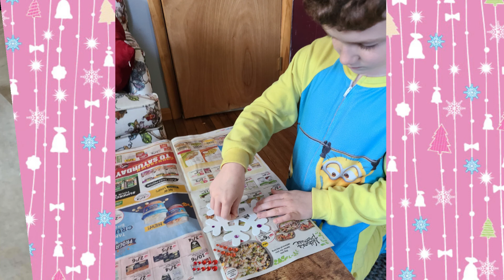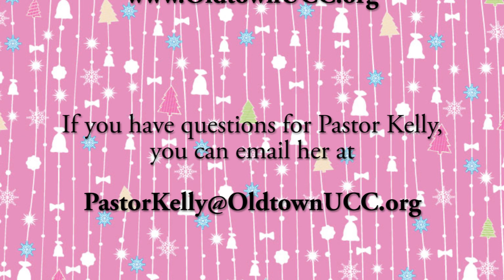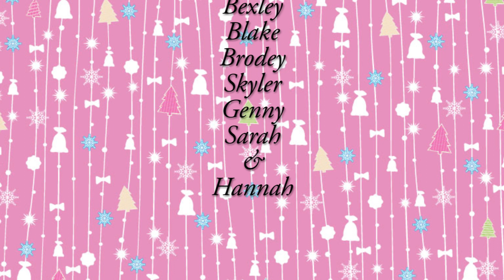Household Huddle (12/13/2020) with the Oldtown Church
Pastor Kelly walks families through the Household Huddle model, which is a way for families to spend time together building relationships and sharing their faith. Today we learn about the third week of Advent and the promise of "Joy" that comes from the arrival of baby Jesus.

If you would like to mail a donation please remit to:
First Congregational Church 675 Old Post Road North Attleboro, MA 02760

Stock photos, music, and video used by permission from:
StoryBlocks.com